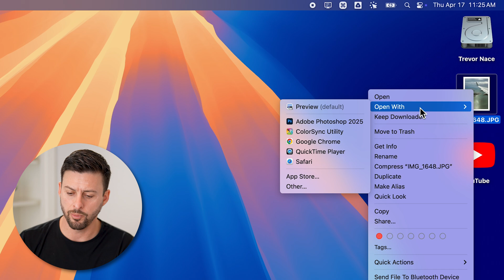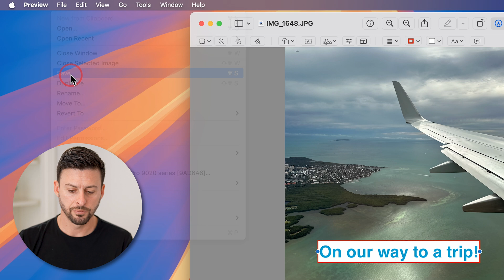How To Add Text To Picture On Mac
Here's how to add or insert text on a picture on your Mac computer.